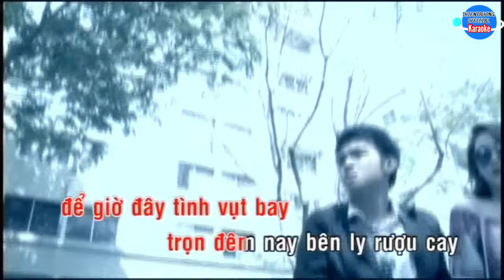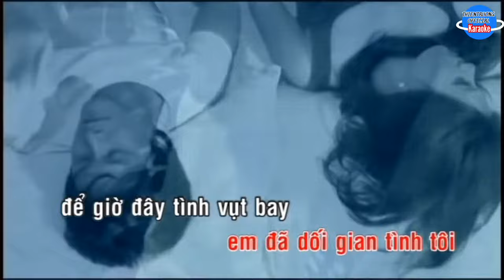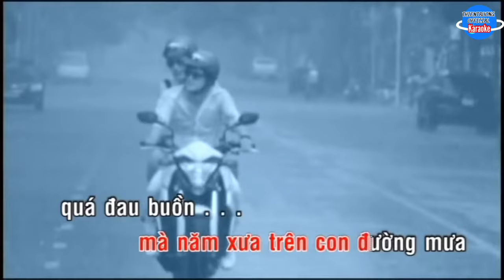Trắng Tay Karaoke || Thiên Trường || Beat Chuẩn || ThienTruongOfficial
➤ Danh Sách Bài Hát :THIEN TRUONG  OFFICIAL
Trắng Tay